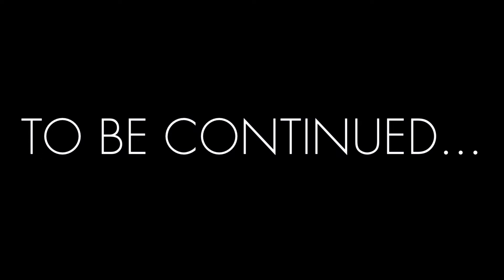How to improve your scrollsaw - BUILD FROM SKETCH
If you are one of the people owning a  scrollsaw you might know this problem. It just doesn't cut straight. Well at least most of the time. In this video I build a sled to make cutting not only much easier but also give you the opportunity to make your cuts square. Or at least squarish. You know what I mean.
So in the end the improvement is huge, anyways this saw is still not perfect. But this might save you some serious time.

Total project cost: 3$